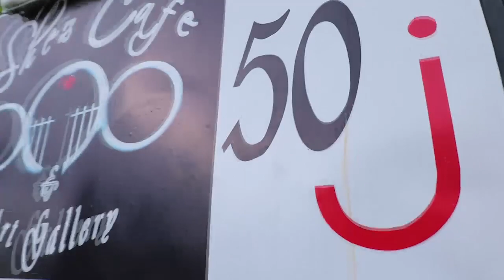Pazuri Africa -eP1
Welcome to Pazuri Africa, your ultimate travel and lifestyle guide to the beauty of Africa. Join Fungisai  in the heart of Lusaka,  Zambia’s capital city, where she is on a quest to explore true Africanacity.
Please
Like our page on Facebook @setaparttvofficial
Give us a Heart on Instagram @setaparttelevisonofficial